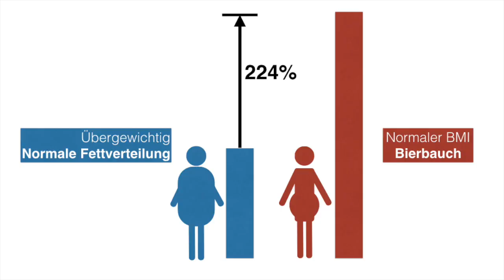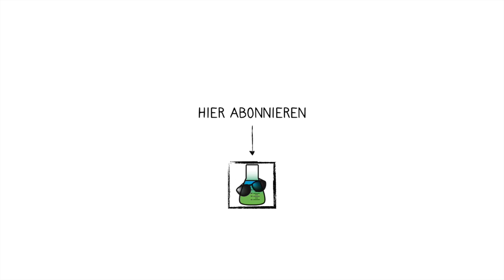Sind Bierbäuche tödlich? | Journal Club